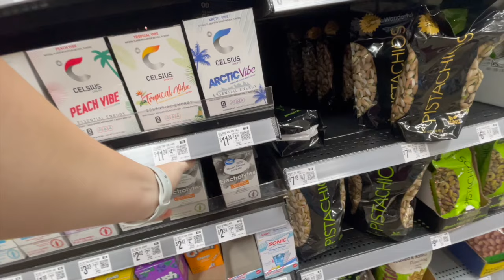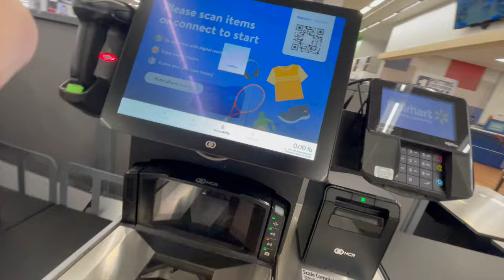WEEK IN MY LIFE VLOG | student leader training, family dinner, errands